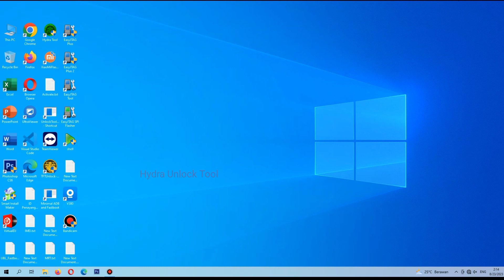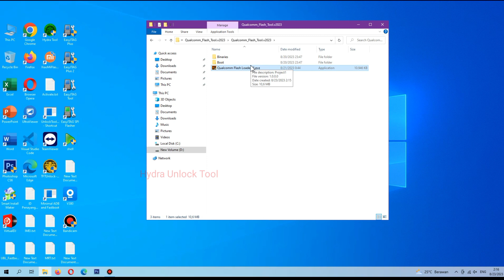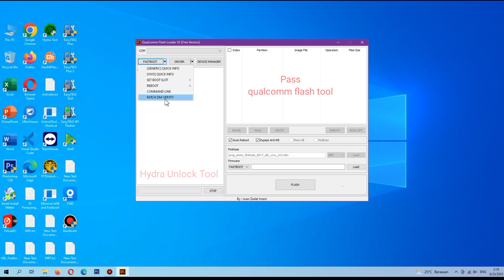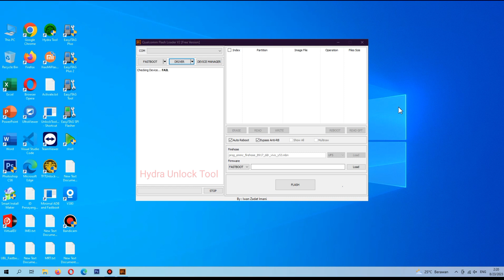Qualcomm Flash Tool UFS Fix Xiaomi OPPO REALME VIVO SAMSUNG ASUS Problem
Edl MODE:

- Read GPT
- Erase Partition
- Read Partition
- Write Partition
- Flash Firmware

FASTBOOT MODE:

- Generic  Read Info
- Generic  Vivo Read Info
- Set Boot Slot A/B
- Reboot to Normal
- Reboot to Bootloader
- Reboot to EDL1 / EDL2
- Command Line
- Fix Patch DM_Verify
- Flash Firmware

Qualcomm,
chipsetqualcomm,